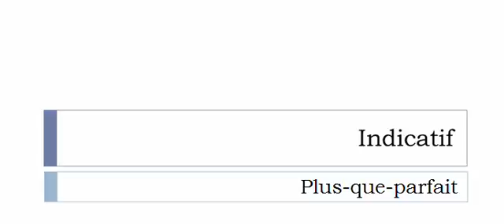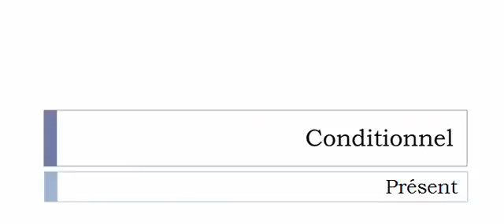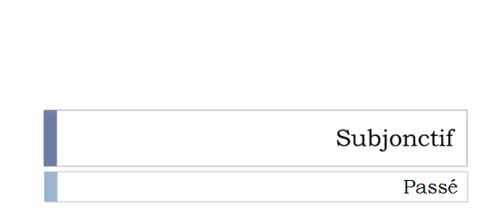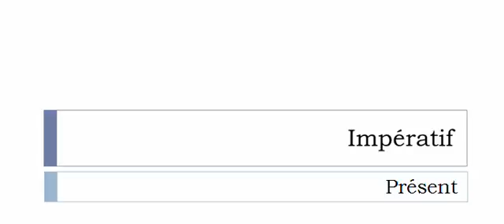Curso de francés = Conjugación = Cantonner